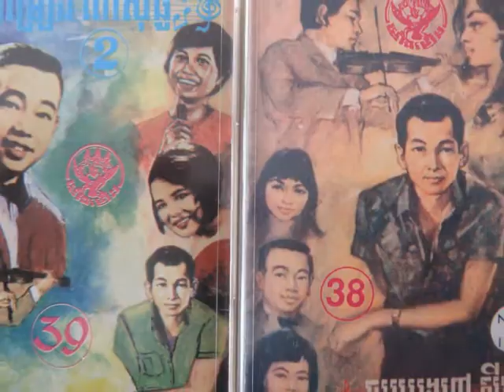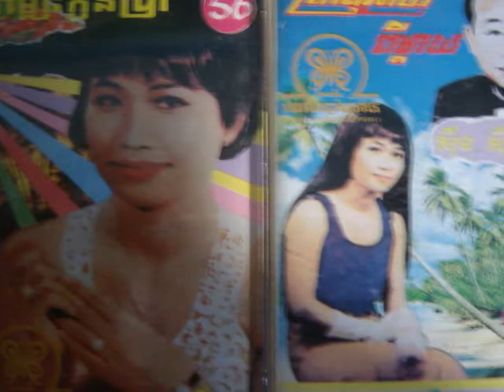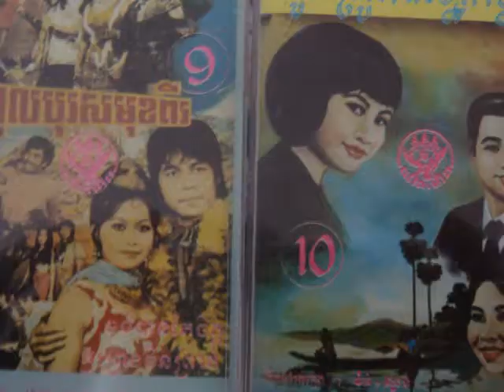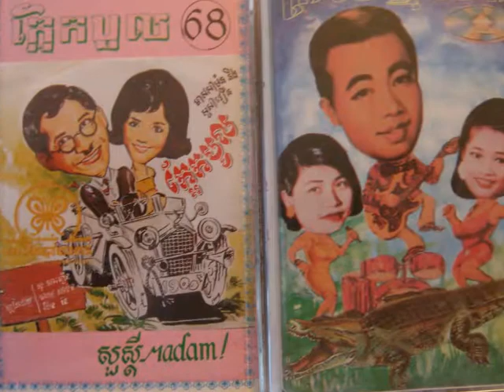Huy Meas - Lea Hoy Lea Hoy